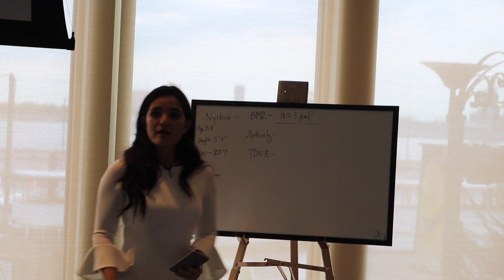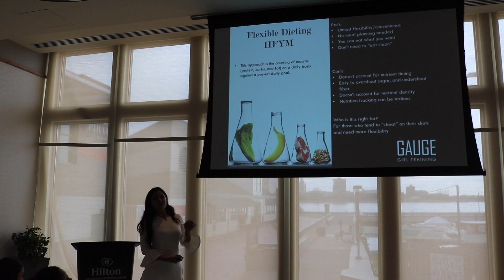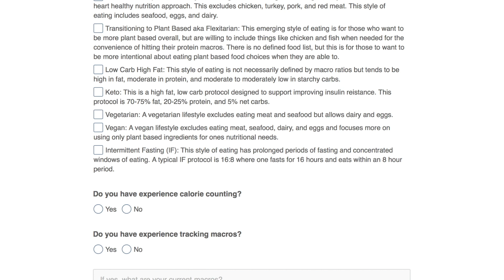Setting Weight Loss Goals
Not sure where to start with your health goals? 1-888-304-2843 Monday to Friday, 9am to 5pm EST.

Depending on how aggressive your goals are, you should consider seeing the roadmap to get you to where you want to be.